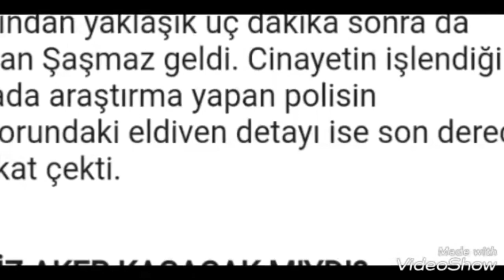Filiz Akerin Eldiveni Feto Bagı mı gosteriyor